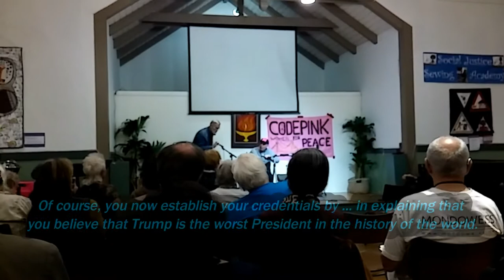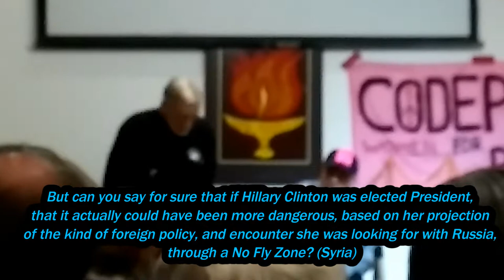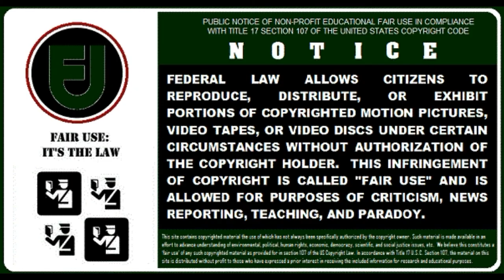Ray McGovern Rejects Russiagate in Dennis Bernstein Interview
Ray McGovern with KPFA Flashpoints host Dennis Bernstein in Fellowship Hall, Berkeley, CA, Sept 28, 2018. Ray McGovern was a CIA analyst for 27 years who served as the Daily Presidential Briefer for four Presidents. He is a founding member of VIPS (Veteran Intelligence Professionals for Sanity). “Russiagate” Segment Transcript, No Lies Radio Report by Vic Sadot begins with Ray McGovern saying that he wrote to President George H W Bush, Sr January 2003 to ask him to explain to his son, President George W Bush, Jr how dangerous the NeoCons could be to US National interests: The reason why you didn’t let the Crazies like Bolton or the rest of them there, Wolfowitz. Why you kept them at mid-level jobs so they couldn’t do any real harm to the country. Please tell him that! It was January 13th or so, 2003. He wrote back and said, Ray I too had some concerns about that. I don’t think its any problem. I trust my son’s judgment. I think its gonna be fine, you know. That was 2 weeks before they invaded Iraq, and you know the rest of that. So! There are certifiably crazy people! Now why, if Trump wants to have a decent relationship with Russia, which I applaud; People say, Well, how can you say anything like 'applaud' in the same sentence with Trump? A broken clock is right how many times a day? Two! Here it is: Korea and Russia. There’s no reason why we can’t have a more decent relationship with Russiam except for these military, industrial, congressional, intelligence, media. Media is the big new element there. DB: Ray, you now establish your credentials explaining you believe that Trump is the worst President in the history of the world. But can you say for sure that if Hillary Clinton was elected President, that it actually could have been more dangerous, based on her projection of the kind of foreign policy and encounter she was looking for with Russia through a No Fly Zone? RM: No, I can’t say that for sure because I don’t believe it to be the case. I was with Julian Assange three days before the election in that Ecuadoran Embassy. He just finished pouring his guts out to get the information out: Legitimate, accurate, bona fied information! Not only about the Democratic National Committee, but all the other stuff that people kept sending him. So I said, What do you think about the election? He said, Well, you know the Germans say it is a choice between the plague and cholera. I was on my way to Germany, and I was there the next day. I was there during the election. If you think the people running the talk shows were befuddled in the United States, you should have seen the Germans! They’re like: Was zur Hölle ist los? But anyhow, they say, Es ist eine Wahl zwischen Pest und Cholera! It is a choice between the plague and cholera! Now, I thought with Hillary it was much more likely to get us into a war with Russia. But you know…” DB: “And that’s correct. You should let people know that that was your expertise when you were uh worked in intelligence in your time with the CIA. You were dealing with the Soviet Union. That is your expertise.” RM: “Yeah! My graduate degree is in Russian Studies, and I worked the Soviet foreign policy branch back, way back then, back in the day… So and as I looked at this, I was really really happy to be able to vote for Jill Stein… Really, really happy! (Applause) But you know just maybe I’ll take advantage of this opening here. I think I know something about Russian leaders. And I have this picture of Vladimir Putin sitting around with his friends, you know, watching the campaign and saying, My God! Look at this! This guy Trump is something else! He’s unpredictable! And he brags about being unpredictable! Ah! This is just the guy I want on the other side of the Atlantic with his fingers on the nuclear codes! Yeah! Do everything you can to help him win! Yes, of course, if there is one thing that a Russian or Soviet leader would hope for in a US. President it is predictability. And on that score even Hillary was better than Trump, at least from their point of view. And the other thing is, you know, the notion that Putin, like everyone else, looking at the campaign and reading the polls, the notion that he had a better idea of whether Trump could win, I mean, that is outlandish! I mean, he thought she was going to win hands down. So what’s the percentage, if she’s going to win hands down, what’s the percentage in getting your intelligence people, say: Hey! You know, why don’t you hack into the DNC anyway. See what you find just for fun. She would find out, for sure, and there would be hell to pay! There’d be an even worse relationship with Russia. So those are sort of conceptual reasons why I could never buy Russiagate. As many of you know, we can prove forensically, forensically that there was no Russian hacking. And what was given to Julian Assange from the DNC was on a thumb drive. And we think we know who did it. And it will come out eventually. But I hope sooner rather than later!”